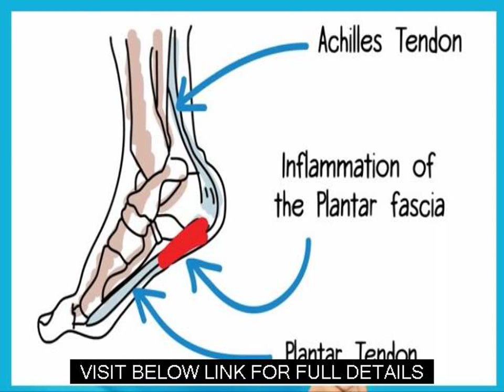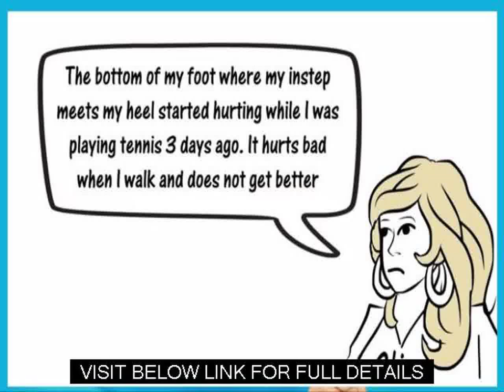Heel Pain From Running Fast Plantar Fasciitis Cure Program Review Guide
"Cure Plantar Fasciitis at Home!

Have you been suffering from the pain of Plantar Fasciitis?

Do you wake up in the morning with aching pain in your heel?

Has your Plantar Fasciitis robbed you of your quality of life?

If so, then there IS hope.

Fast Plantar Fasciitis Cure™, authored by exercise rehab specialist Jeremy Roberts, is a NEW eBook that gives you a step-by-step plan that has been proven to eliminate the pain of Plantar Fasciitis and heal the damaged tissue in your foot...fast!

Fast Plantar Fasciitis Cure™ is a comprehensive guide to identifying the cause of your Plantar Fasciitis, following an at-home treatment plan and restoring your plantar fascia tissue.

Plantar Fasciitis is a repetitive stress injury that causes acute pain in the foot, heel, and calf muscle. The plantar fascia tissue can become severely inflamed and place a tremendous amount of pressure on the tissues it surrounds. For many people, the pain is localized in the heel and in some cases it is the result of heel spurs.

About 1 in every 10 people will experience symptoms of Plantar Fasciitis at some point in their lives. If left untreated, this condition can go on for years and have a significantly negative impact on your professional and personal life. Many people suffer from the pain of Plantar Fasciitis for months before they identify the cause of the condition.

The causes of Plantar Fasciitis include (but are not limited to):

    Bone spurs
    Flat feet
    Over-pronation
    High-arched feet
    Running on hard surfaces
    Prolonged periods of standing upright
    Ill-fitting shoes
    Weight gain

Traditional treatment options for Plantar Fasciitis include anti-inflammatory medications, corticosteroid injections, surgery, and prescription orthotic devices. Many of these treatments are very expensive and non are guaranteed to cure the condition. In some cases, they can even make it worse!

Fast Plantar Fasciitis Cure™ provides an easy-to-follow treatment plan to completely eliminate your condition at home. For example, in includes the R.I.C.E. protocol. This is your first line of treatment for Plantar Fasciitis, and it stands for Rest, Icepack application, Compression, and Elevation.

The book then goes into detail about a number of critical stretches that are designed to relieve pressure on the plantar fascia and strengthen the muscles of the leg and foot. All of these stretches can be done in a few short minutes every day and many of them utilize common household items, like hand towels.

Next, Fast Plantar Fasciitis Cure™ provides crucial information on which supplements and vitamins you should start taking right now to help repair and strengthen your damaged tissue rapidly. Glucosamine, for example, is an anti-inflammatory that is very effective for helping repair the plantar fascia.

Orthotic devices, doctor visits, medications and surgery are all quite expensive and may not provide the long-term relief that you're looking for. Luckily, Fast Plantar Fasciitis Cure™ gives you everything you need to quickly and easily cure your condition from the comfort of your own home. If you put aside just 5 minutes per day to follow the steps outlined in this guide, you are guaranteed to see dramatic results within 72 hours, with many people experiencing relief from pain from the very first day!

Plantar Fasciitis Runners
Taping For Plantar Fasciitis
Ball Of Foot Pain
Plantar Fascia Exercises
Causes Foot Pain
Arch Pain In Foot
Plantar Fasciitis Pain In Heel
Arthritis Foot Pain
Pain In My Heel
Foot Pain Morning
What Is The Plantar Fasciitis
Foot Pain In Arch Of Foot
Plantar Fasciitis Surgery
Side Of Foot Pain
What Is Plantar Fasciitis And What Causes It